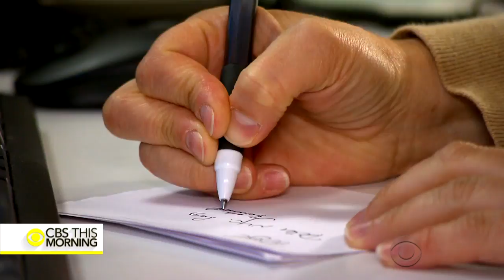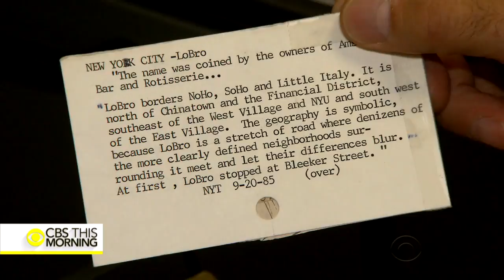Librarians still finding answers in the Google era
The librarians at the New York Public Library have been called the "human Google." Though they may not be as fast as your favorite search engine, meet the most trusted sources who are as reliable as ever. Elaine Quijano reports.